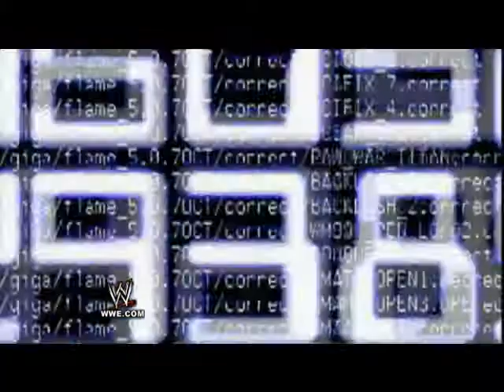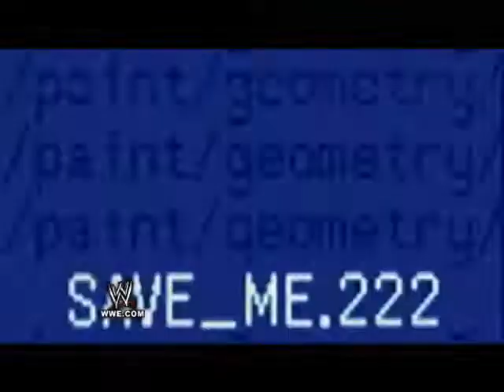The Best. Awesome stable titantron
!2 stones owns the song i do not and wwe owns all names and images